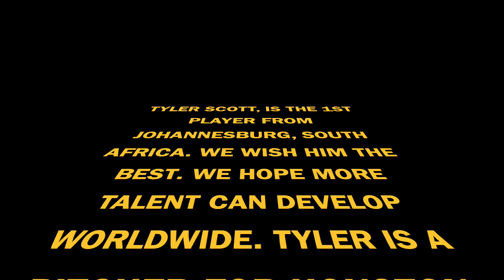Meet TYLER SCOTT pitcher and 1st BASEBALL PLAYER TO PLAY IN MLB FROM JOHANNESBURG, SOUTH AFRICA.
Tyler Scott
Johannesburg South Africa
nelson Mandela
houston astros